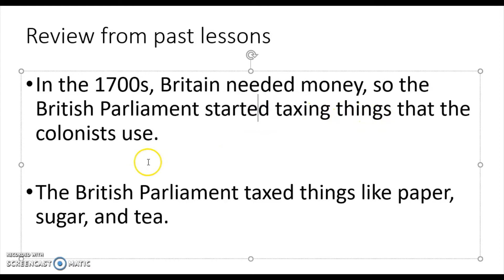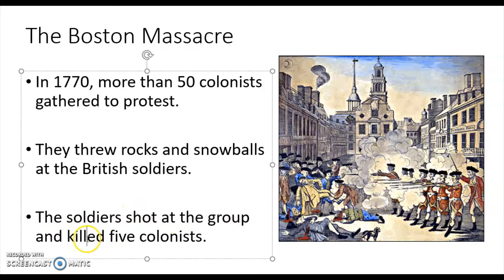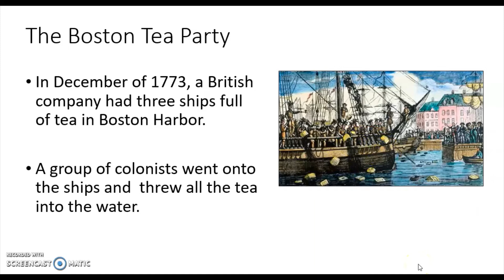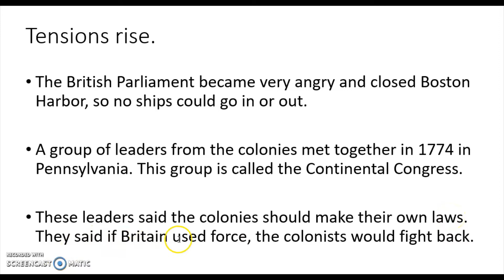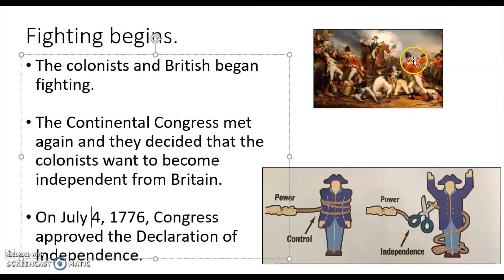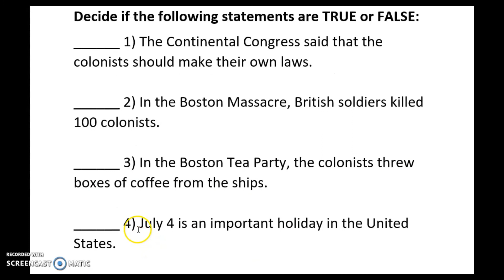Social Studies Lesson: Colonists Start Fighting the British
In this lesson, we learn more about the events that led to the United States becoming an independent country.

If you don't understand something, please look at the translation documents on Schoology.

Good luck on your assignment!